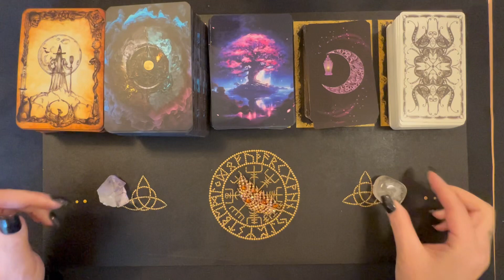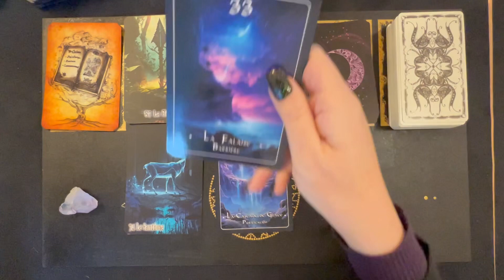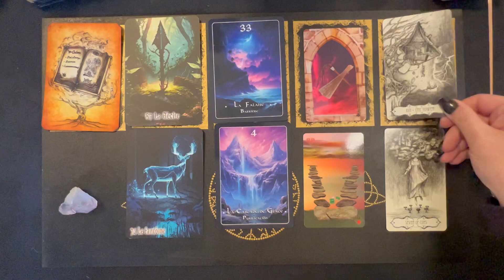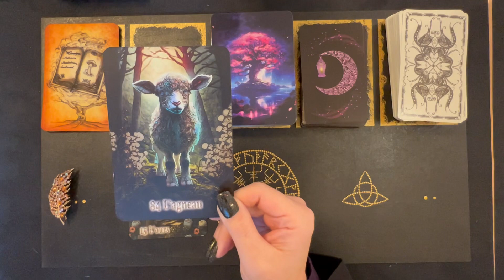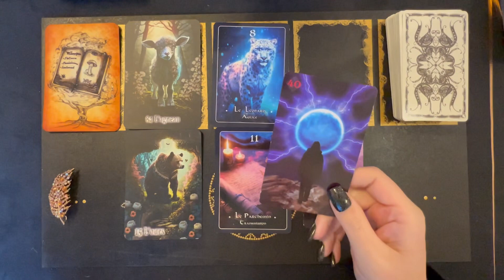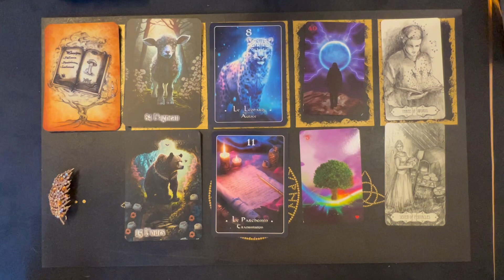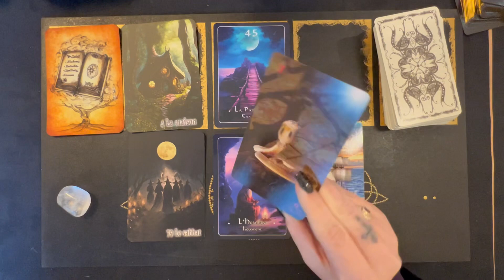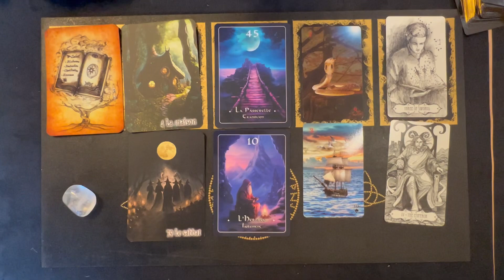Prédictions de la semaine du 29/01/24 au 4/02/24. Tirage à choix 🔮🤩☺️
Voici vos prédictions pour la semaine du 29 janvier 2024. Je vous propose un tirage à choix il suffit de choisir l’un des trois objets que je vous propose.
Mais évidemment il faut faire preuve de discernement ça ne peut pas parler à tous le monde.

Choix 1: 1:06
Choix 2: 12:08
Choix 3: 22:26

Je vous souhaite une bonne semaine 🤩